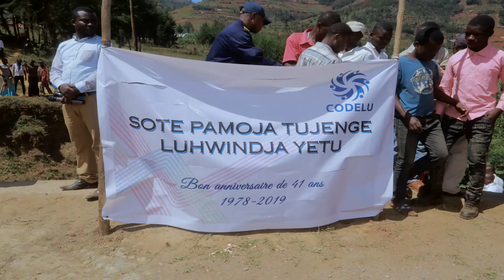LUHWINDJA "CODELU BON ANNIVERSAIRE DE 41 ANS"